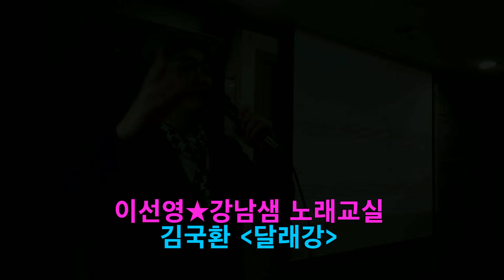이선영★강남샘 노래교실 : 김국환 - 달래강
이선영★강남샘 노래교실 :
김국환 - 달래강